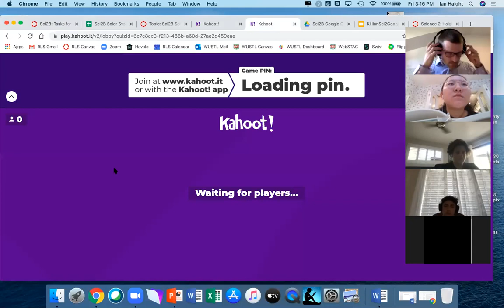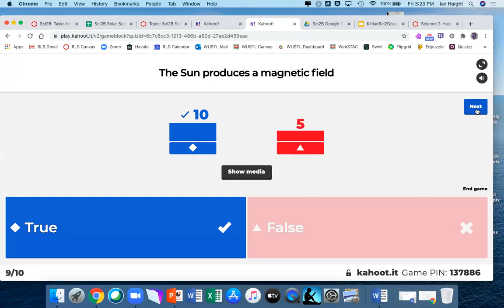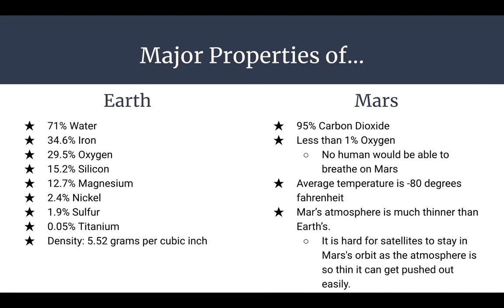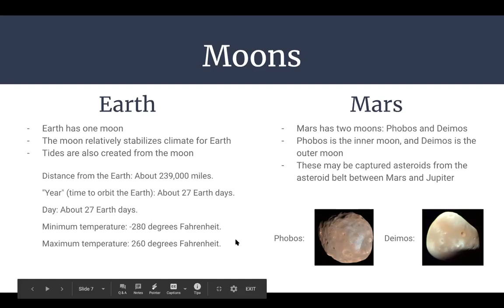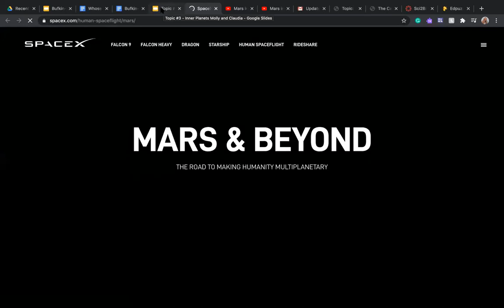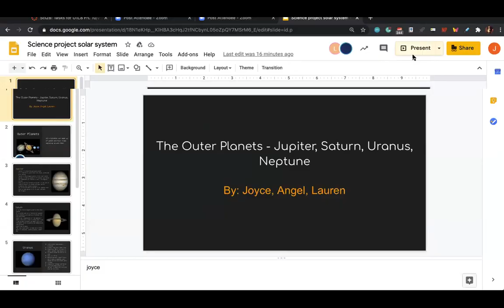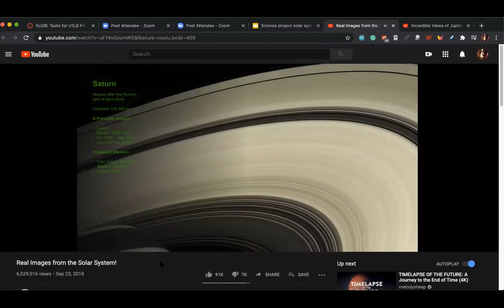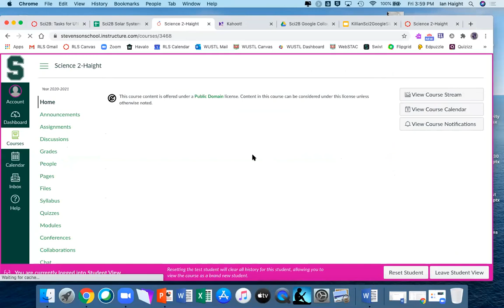Sci2B U1L8 Fri 10-2 Lesson Recording